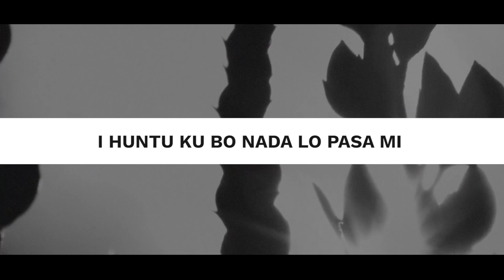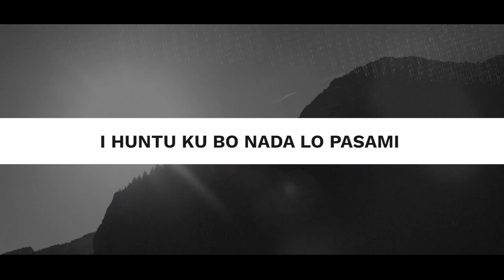Mi Refugio - BCFWorship feat. Nathan Senchi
“Mi Refugio” by BCFWorship feat. Nathan Senchi
Produced by Nathan Senchi
Mix i Master by Raimy Juliet Jr
(Zion Recording Studio)

Vocals:
Bernice Lourens, Lydia Lont-Letang, Minerva Villareal,
Gabriella Lourens, Ginello Sint Jago, Carlos Villareal & Nathan Senchi

Musicians:
Raimy Juliet, Nathan Senchi, Syndey Chirino, Carlos Villareal,
Wendrickson Martis, Ginello Sint Jago

Video by BCFLive:
Joshua Luteria, Tiffany Lourens, Jessmar Molina & Giel Alberto